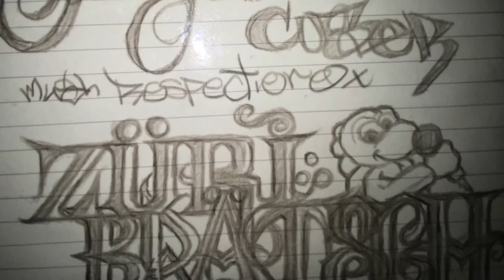janyoshi - Bird Fest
KORG GADGET Züri Brätsch World Tour : Rapperswil